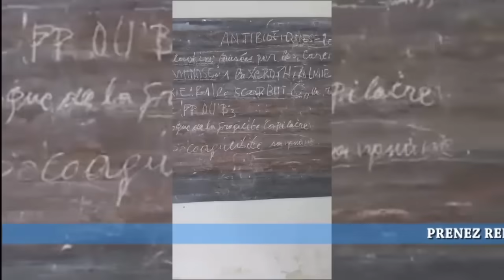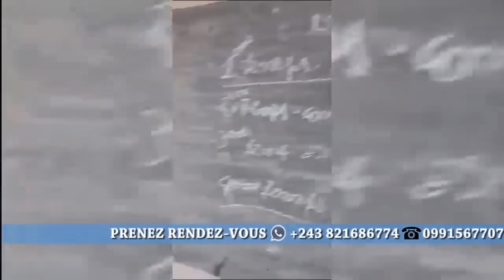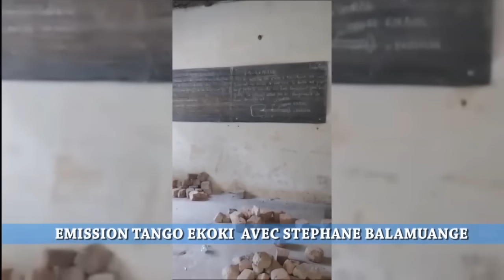BRAVO WAZALENDO KITSHANGA RÉCUPÉRÉ! MAIS M-23 AZUI LISUSU ! TRAHISON ELEKI! RÉVÉLATIONS TROUBLANTES